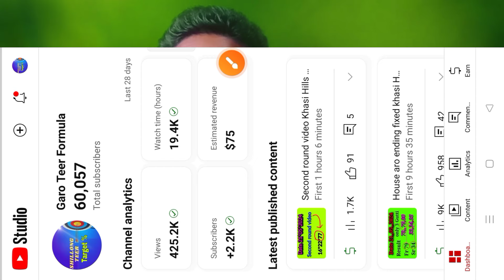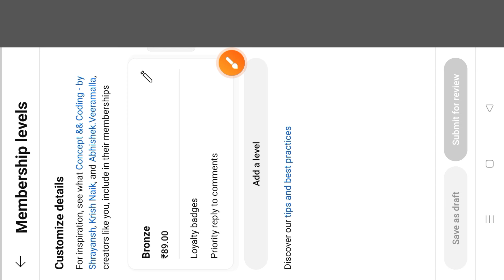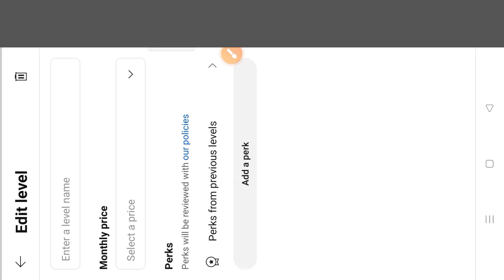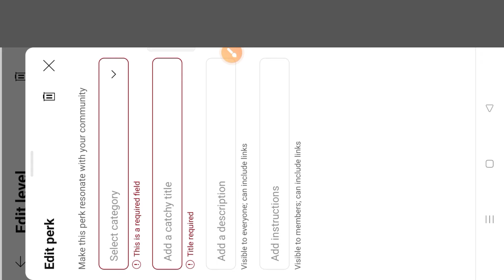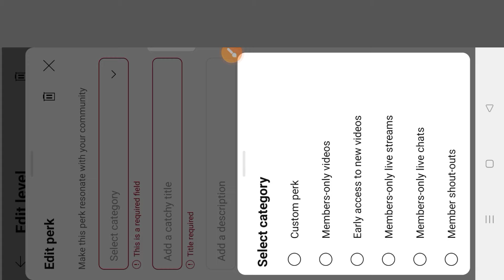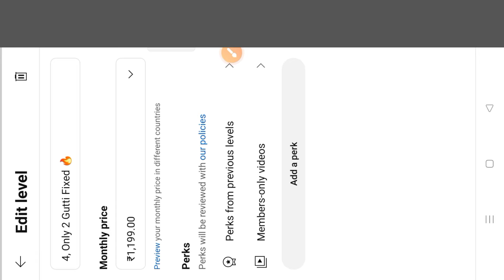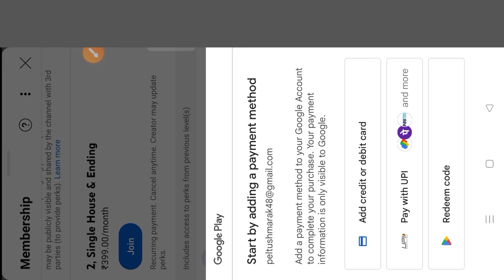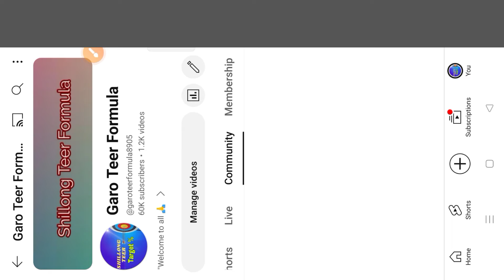YouTube-o Duble tangka man.ani chol 😱 Maiko Dakna nanga 🤔